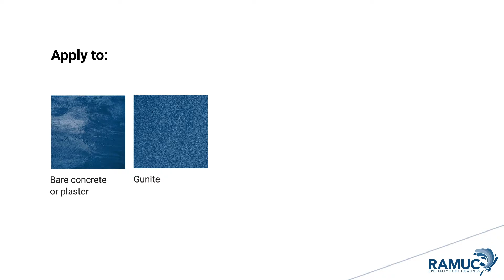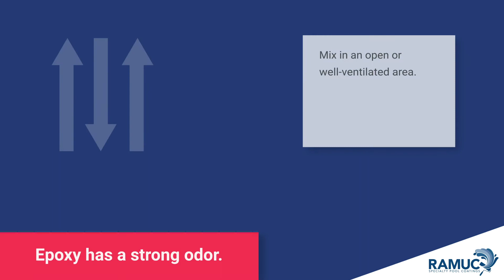How To: What is Hi Build Epoxy Pool Paint?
RAMUC Hi-Build Epoxy Pool Paint is a two-part pool system consisting of Part A (product) and Part B (catalyst). Epoxy provides the longest lasting finish of any other pool system (up to 8 years!) and is an excellent choice for slides, spas, hot tubs, fountains and Koi ponds. Hi-Build Epoxy can be applied to bare concrete or plaster, Gunite, Marcite, steel bare fiberglass, or existing epoxy coated surfaces. Follow these tips on how to properly mix our Hi-Build Epoxy pool paint.

For more than 70 years, RAMUC Pool Paint has supplied the pool and recreation industry with chlorinated and synthetic rubber, epoxy, and acrylic pool coatings. Our years of experience, coupled with our history of excellent customer service and quality products, have established our commitment to exceed your expectations.